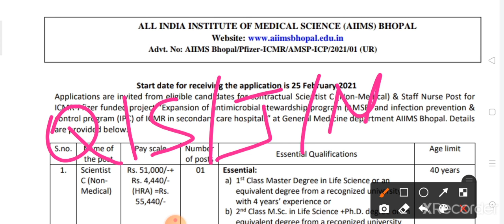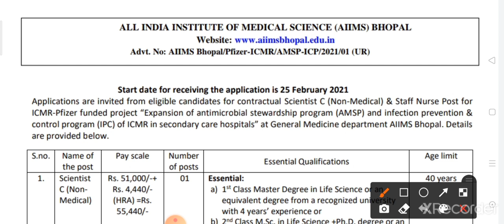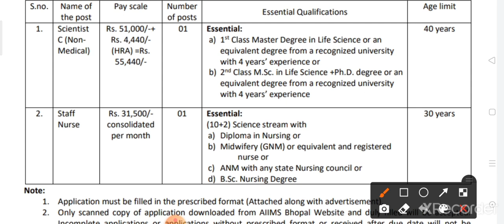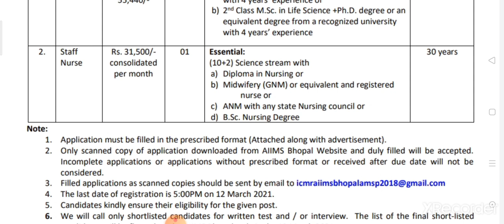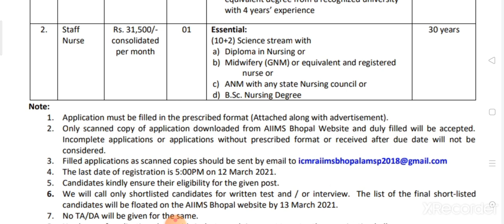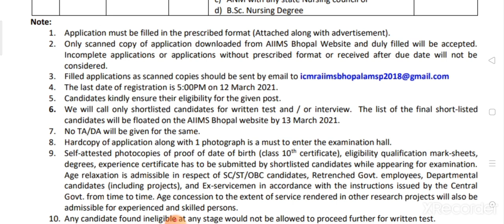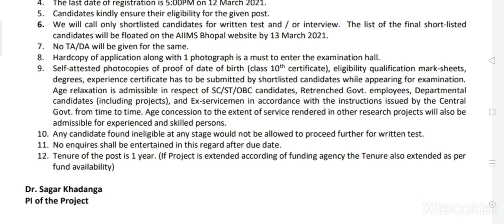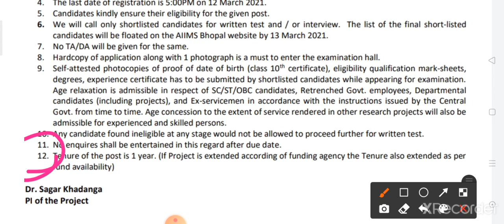All INDIA AIIMS NURSINGOFFICER VACANCY-2021 BHOPAL LAST DATE-12 MARCH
Your Queries -
1.image based questions for aiims
2. ODISHA NUSING
3.aiims nursing officer previous question papers
4.staff nurse vacancy 2020
5.nursing competitive exam questions
6. nursing vacancy 2020
7.aiims image based questions
8.staff nurse exam papers
9.nursing exam questions and answers 10.nursing exam preparation
11.image based questions in nursing
12.NORCET Exam 2020

Up next
AUTOPLAY